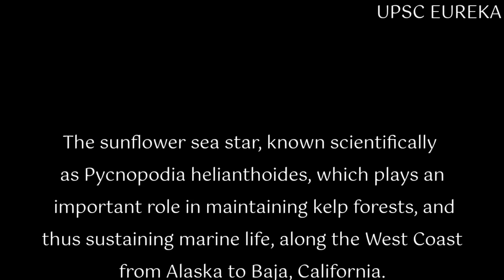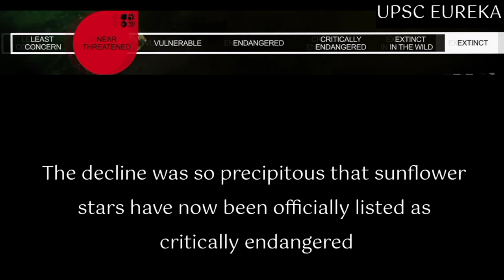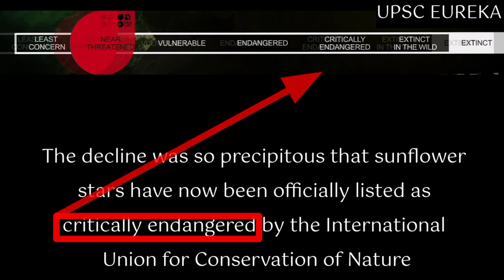Sunflower Sea Star | Important For Marine Ecosystem | Global Climate Change | IUCN RED LIST